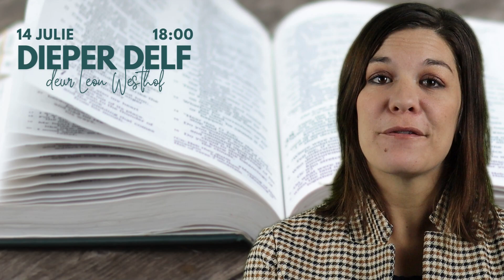Weekliks | 16 Junie 2024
☕ Kry 'n lekker koppie koffie, tee of warm sjokolade en kom loer wat jy hierdie week moet weet:
✝ Eredienstye gedurende die vakansietyd: Erediens in kerkruim: 09:00 | Aanlyn erediens: 09:00. Geen Kinderkerk, Veranderdiens of Dieper Delf nie.
📖 Dieper Delf deur ds. Leon Westhof: vanaf 14 Julie 2024.
💧 Doopkursus: 11, 18 en 25 Julie om 19:00 in die Blousaal.
🎥 Digitale erediens: Regstreekse uitsending - indien jy kan help met kamera-werk, redigering van beeld en klank, asook kontrole vir die regstreekse uitsending op YouTube, kontak gerus vir Phillip Jr. / Ds.
🌺 Vrouekamp: 2-4 Augustus by Effata Kampterrein. Besoek ons webwerf onder "nou" om in te skryf.
🎥 As jy twee minute het, kyk gerus na die afkondigingsvideo.